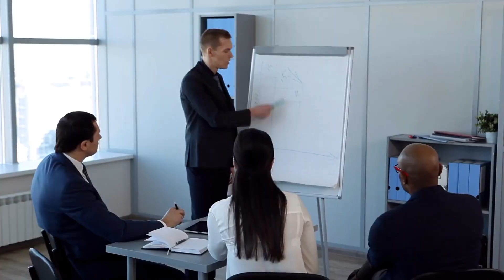Cố Phán Rực Rỡ Audio Trọn Bộ - Chương 1 | Dạ Mạn Ngôn Tình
Truyện: CỐ PHÁN RỰC RỠ Tập 1
Tác giả: Dạ Mạn
Thể loại: Ngôn Tình